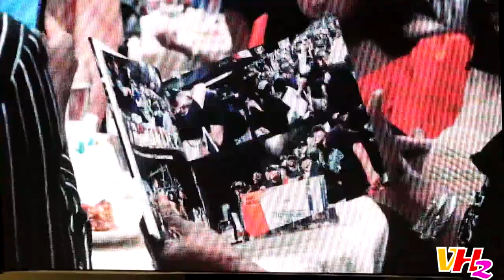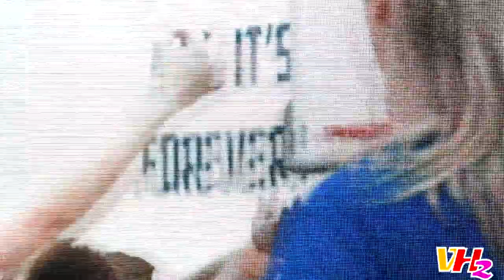TEXAS A&M VS RICE UNIVERSITY - WOMEN'S BASKETBALL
A very close game. Not too much in the beginning. With seconds on the clock, Ciera Johnson had a put back to win the game by 1.
HAPPY BIRTHDAY MAC!!! THE SAUCANATOR!!!